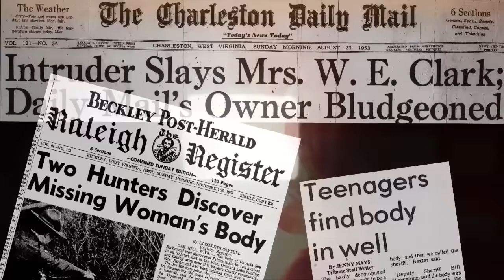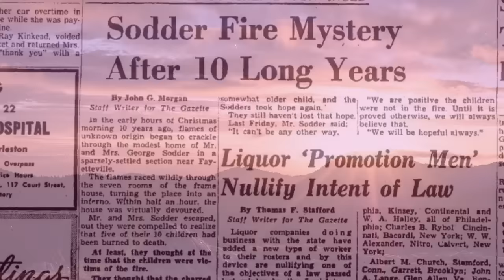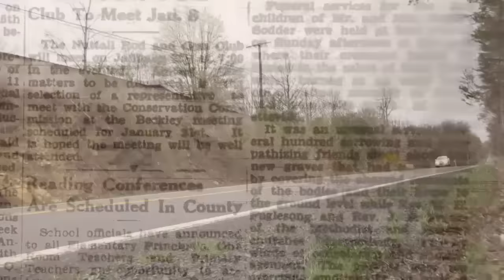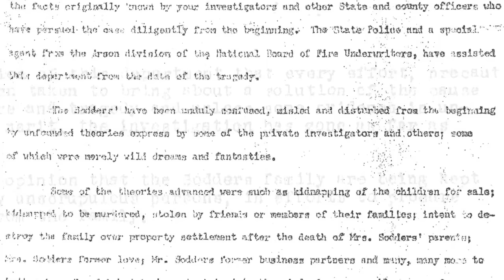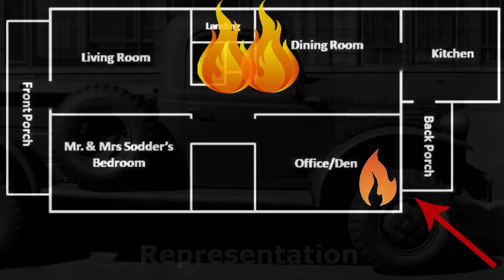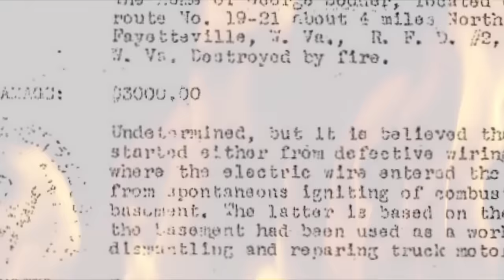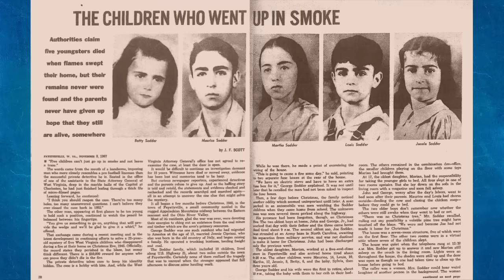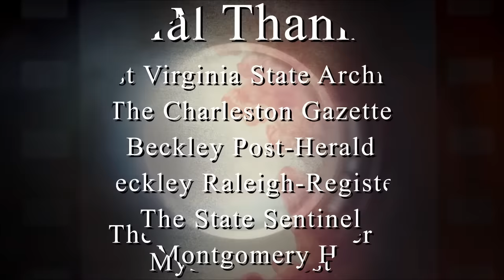Sodder Family: CASE STUDY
PLEASE SHARE: December 24th 1945. Christmas Eve in Fayetteville, West Virginia. George Sodder and Jennie Sodder along with 9 of their 10 children are having a subdued holiday celebration. Subdued because one of their children, Joe, was unable to make it home in time for Christmas. The Sodder family had no way of knowing that within a matter of hours the subdued atmosphere would be supplanted by one of terror and sadness. At some point after midnight a raging fire began to consume the Sodder's 2-story frame home.

Parents George and Jennie Sodder along with 4 of their children are soon accounted for outside the home. However, 5 children are nowhere to be seen. In less than 20 minutes the Sodder's house is reduce to a smoldering pile of embers. The fire department arrives hours later and cools the debris so that it can be searched. Curiously, no trace of the Sodder's 5 children can be found.

Authorities are unable to determine, with absolute certainty, the cause and origin of the fire. They conclude, however, that the Sodder children perished in the flames. 77 years later some still question the finality of this conclusion. Some believe the children were kidnapped from their home and sold on the "baby black market"; others think a former employer of George Sodder sought his revenge by kidnapping the children and torching the home; others think the children may have been taken by another family member and spirited away to another state...or country.

Using original documents and contemporary news accounts we will examine both sides of this enduring tale so that you may draw your own conclusions with this CASE STUDY: The Sodder Family